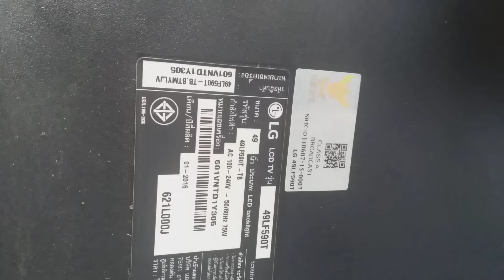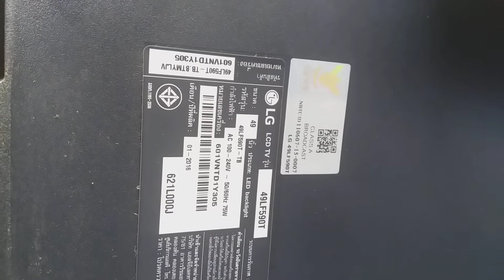บอร์ดคอนโทลเลยไม่ทำงาน#นครสไตล์อิเล็ก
LG49LF590T อาการจอกระพริบไม่มีเสียงไม่มีภาพเพราะชุดไฟตกตาม บอร์ดคอนโทลเลยไม่ทำงาน มีคลิปที่2ต่อนะครับ..รอชมครับ#นครสไตล์อิเล็ก